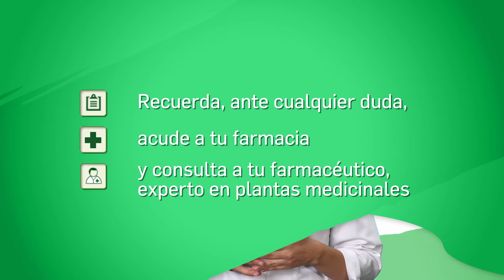Hamamelis, cuándo y cómo administrarlo - Tu Farmacéutico Informa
Videoconsejo sanitario sobre el uso medicinal de la hamamelis, para qué sirve y cuándo y cómo debemos tomar esta planta medicinal. Videoconsejo impartido por la farmacéutica, Cristina Guzmán, vocal de plantas medicinales.

El hamamelis o Hamamelis virginiana es un arbusto originario de la costa de Norteamérica donde crece en abundancia, especialmente en Canadá y en el nordeste de Estados Unidos.

El hamamelis se suele cultivar en los jardines por sus cualidades ornamentales, pero además presenta una interesante utilidad medicinal en el campo de la fitoterapia.

Se trata de una planta usada tradicionalmente por sus beneficios sobre el sistema circulatorio, protegiendo especialmente los pequeños vasos y capilares, y mejorando el retorno venoso, lo que permite, por ejemplo, recuperar la sensación de ligereza en las piernas.

De acuerdo con la Farmacopea europea, los componentes medicinales del hammamelis se encuentran en las hojas. Una hoja desecada, cortada o entera, debe contener un mínimo de un 3% de taninos.

En cuanto al uso del hamamelis, la Agencia Europea del Medicamento —la EMA en sus siglas en inglés— contempla entre sus indicaciones el alivio sintomático de la sensación de picor y escozor de las hemorroides.

Por su parte, la Autoridad Europea de Seguridad Alimentaria —la EFSA— acepta su uso para mejorar la circulación venosa, la microcirculación y disminuir la sensación de piernas pesadas y cansadas.

En cuanto a la forma de tomar hamamelis y su modo de empleo, esta planta se puede administrar por vía externa de forma tópica o bien vía oral ingiriéndola en forma de cápsulas o comprimidos. Su uso y dosis dependerán de la indicación para la que se utilice.

Y al igual que sucede con cualquier otro complemento alimenticio o planta medicinal que estemos tomando, es importante pedir consejo al profesional sanitario para un correcto uso y evitar posibles efectos adversos o interacciones con otros medicamentos.

Recuerda, pregunta siempre a tu farmacéutico de confianza, experto en plantas medicinales. Te aconsejaremos y resolveremos cualquier duda que tengas.